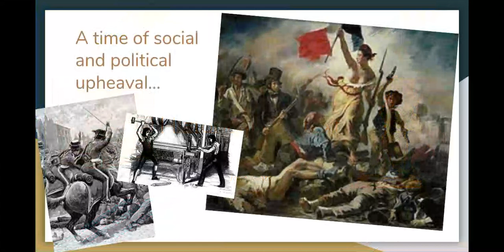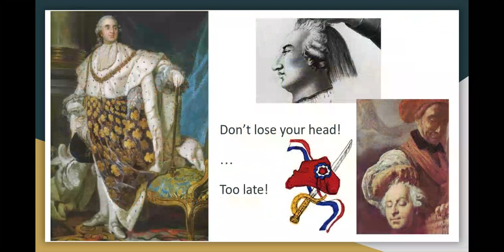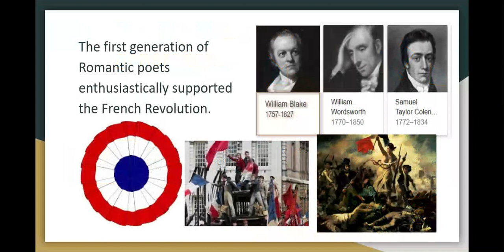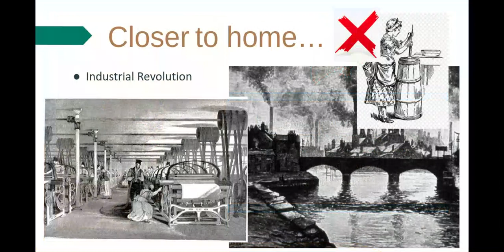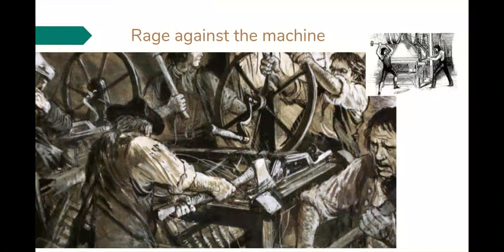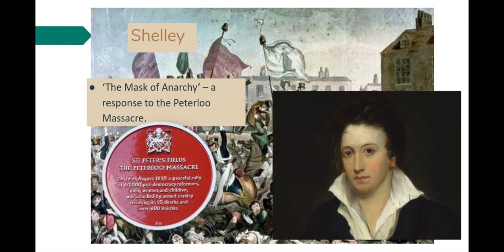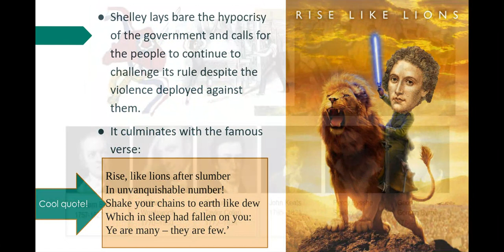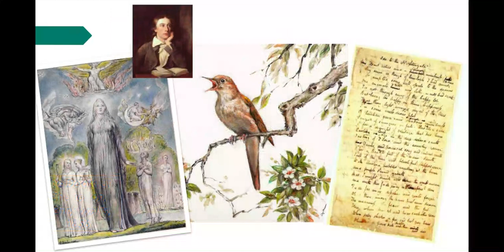Historical Context John Keats